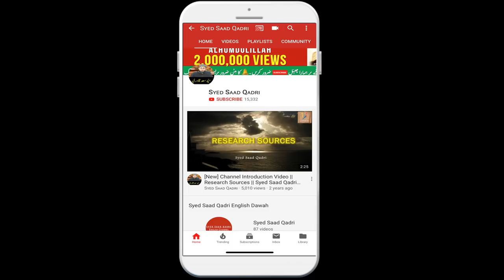Jab Allah kisi se muhabbat karta hai tou kya karta hai